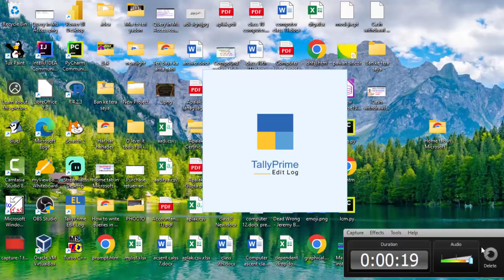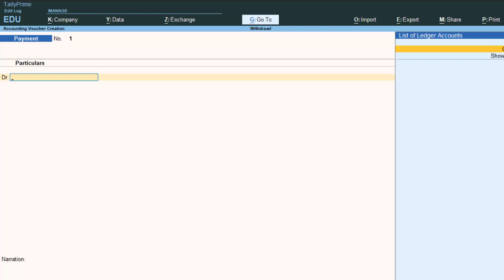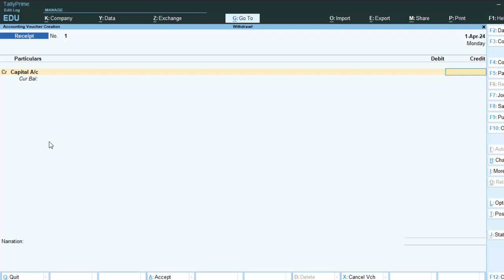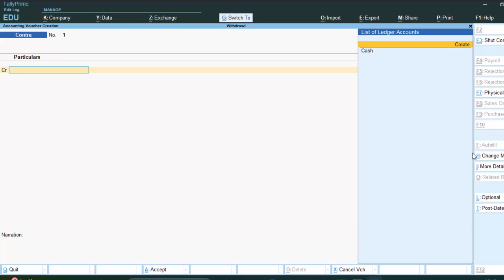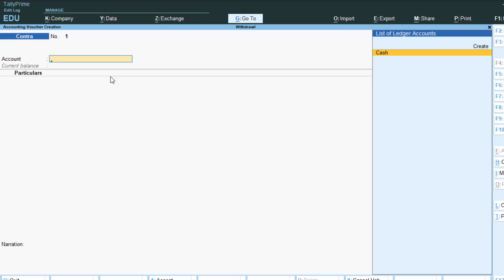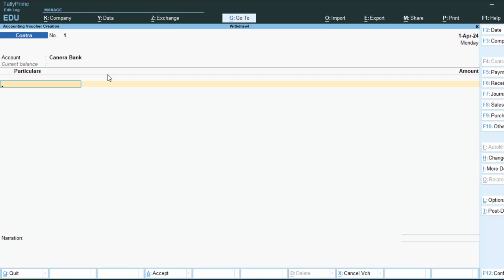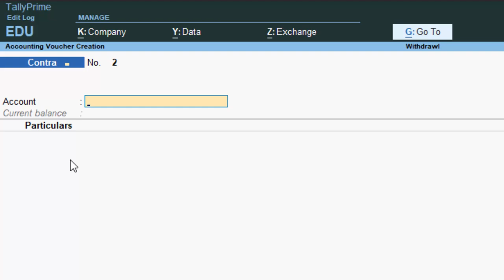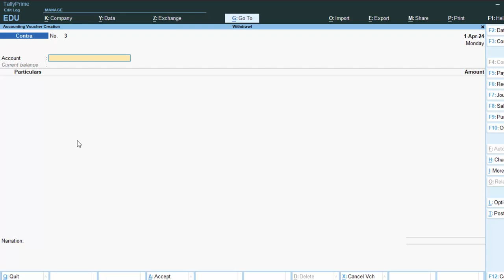Cash deposit in Tally Prime in hindi@COMPUTEREXCELSOLUTION